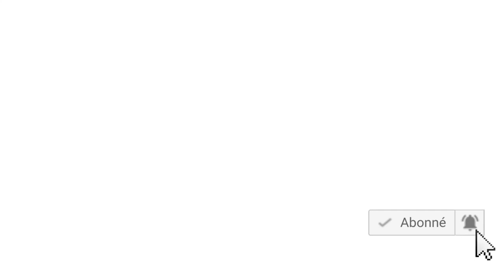RECETTES : la patate douce, belle frimousse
👉🏼 Playlist ‘Recettes légères’ : RECETTES : La patate douce, belle frimousse

Vous souhaitez mincir avec plaisir ? Vous êtes une entreprise ? un salarié ? ou bien étudiant ? Et souhaitez adopter une meilleure alimentation et hygiène de vie ? 👉🏼 Rendez-vous sur mon site internet

🍑 Connaissez-vous la patate douce ? 🍠

🍑 Cuisinez-vous souvent la patate douce ? Savez-vous comment la cuisiner ? 🍑

🍑 Quelle frimousse cette patate douce : pas très esthétique mais bien pratique ! 🍠

🍑 Nous pouvons la consommer sous différentes formes, ce qui nous permet de diversifier nos recettes ! 🍠

🍑 Dans cette nouvelle vidéo, découvrez quels sont les intérêts nutritionnels de la patate douce et mes 3 idées de recettes légères autour de celle-ci. 🍠

🍑 Ses intérêts nutritionnels :
👉🏼 Pauvre en calorie
👉🏼 Digestion plus lente
👉🏼 Riche en potassium qui va permettre la régulation nerveuse et sanguine et la contraction musculaire.
👉🏼 Vitamine B6 qui intervient dans la production d’hormone régulatrice de l’humeur et B9 dans la production de l’ADN.
👉🏼 Cuivre et manganèse qui ont une action antioxydante.

🍑 Mes 3 recettes avec de la patate douce :

1 : Apéritif : CHIPS DIÉTÉTIQUE : huile d’olive, curcuma, ail, persil, sel et poivre.

2 : Plat principal complet : GRATIN : crème d’amande, épinards, pois chiche, parmesan, curry, sel et poivre.

3 : Dessert : GÂTEAU AU CHOCOLAT : petite pomme de terre, cacao maigre en poudre et pépite de chocolat.

🍑 Enfilez votre tablier, votre toque de cuisine et régalez-vous bien ! 🍑
👉🏼  Partagez-moi vos réactions après avoir testé ces recettes dans les commentaires de cette vidéo.

🍑 Avez-vous vu mes recettes autour de la carotte ? 🥕

👩🏼‍🍳 Cook and tell me what you think about it 🍑